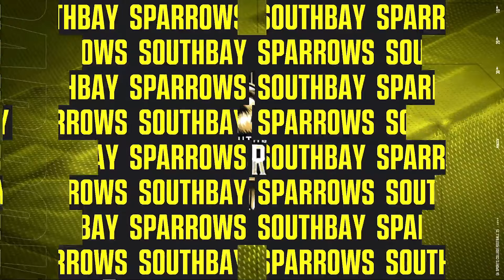Southbay Sparrows Journey | 2027 Starting off bright!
Welcome to the official YouTube series of the Southbay Sparrows Journey in NCAA 25 Football! Join Head Coach Raymond Klein as he leads this brand-new college football team from underdog status to potential glory. Starting out as a 1-star team, the Sparrows have a lot to prove and an exciting journey ahead. Can we become a hotspot for top high school athletes? Can we climb the rankings and establish ourselves as a force to be reckoned with?

🏈 Series Highlights
- Experience the highs and lows of building a football dynasty.
- Witness the strategic decisions behind recruiting and game plans.
- Enjoy the gameplay using All-American default settings with Funkycorm XP sliders. For more details on the sliders, check out this link:
[Funkycorm XP Sliders]
- Thumbnail designed by ChatGPT.